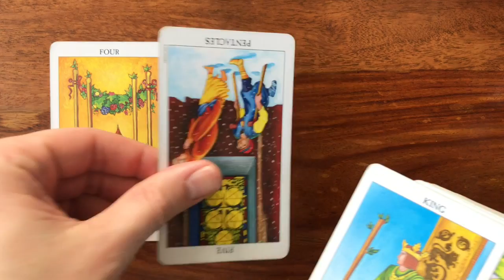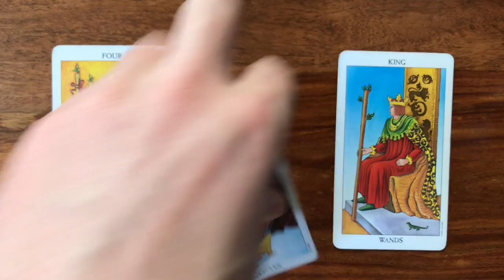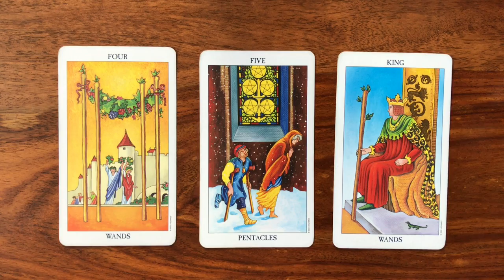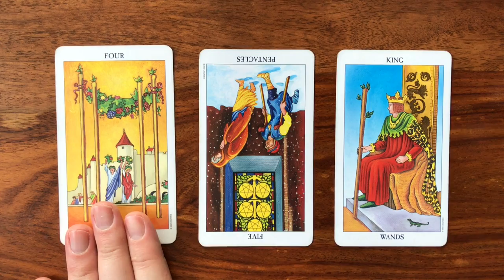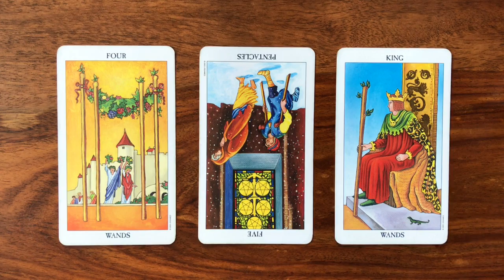Daily Tarot Reading for 11 March 2017 | Gregory Scott Tarot